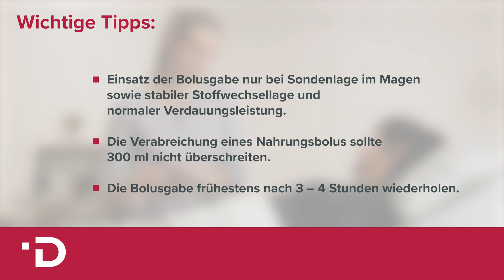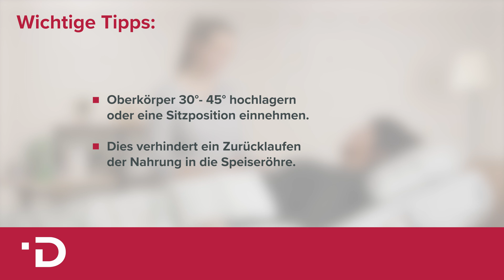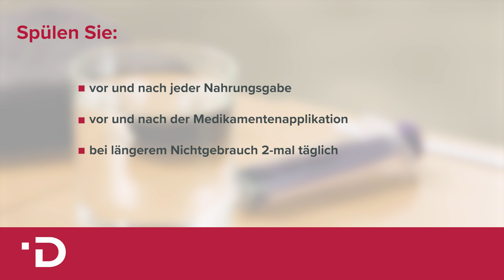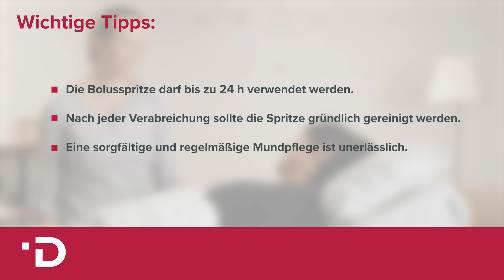Bolusgabe: Sondennahrung mit einer Spritze über eine Magensonde verabreichen I DOLPEDIA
In diesem Video zeigen wir Ihnen, wie Sie Sondennahrung per Bolus über eine Ernährungssonde verabreichen.

Vielleicht fragen Sie sich, was Bolusgabe eigentlich bedeutet? Deshalb möchten wir Ihnen das kurz erklären.

Bei der Verabreichung von Sondennahrung per Bolus werden mehrere Portionen Sondennahrung mit einer ENFit® Spritze über einen kurzen Zeitraum von etwa 15 - 20 min. über die Ernährungssonde appliziert.

Die Bolusgabe ist die physiologischste Art der Sondenernährung und ermöglicht größtmögliche Bewegungsfreiheit. Daher eignet sich diese Art der Verabreichung vor allem für ansprechbare und mobile Patienten. Auch bei unruhigen oder verwirrten Patienten mit einem hohen Risiko für eine Sondendislokation, eignet sich diese Form der Applikation.
Die Bolusgabe darf nur bei Sondenlage im Magen sowie stabiler Stoffwechsellage und normaler Verdauungsleistung des Patienten eingesetzt werden.

Generell sollte die Verabreichung eines Nahrungsbolus 300 ml nicht überschreiten und nicht zu schnell erfolgen, um Unverträglichkeiten zu vermeiden. Wir empfehlen, die Nahrung über einen Zeitraum von ca. 15 - 20 Minuten langsam zu applizieren und die Bolusgabe frühestens nach 3 – 4 Stunden zu wiederholen.

Kapitel Bolusapplikation:

00:00 Begrüßung
00:27 Was bedeutet Bolusgabe
01:39 Materialien für die Bolusapplikation
02:13 Vorbereitung der Nahrungsgabe über die PEG-Sonde
03:39 Spülen der Ernährungssonde
05:13 Verabreichung der Sondennahrung per Bolus
Vorgehen bei Verabreichung von Sondennahrung per Bolus:

1. Legen Sie sich alle notwendigen Materialien bereit.
2. Während der Ernährungszeit und mindestens 30 - 60 Minuten nach der Verabreichung der Sondennahrung sollte der Oberkörper des Patienten / Bewohner 30°- 45° hochgelagert oder eine Sitzposition eingenommen werden. Dies verhindert ein Zurücklaufen von Nahrung in die Speiseröhre.
3. Waschen Sie sich Ihre Hände gründlich mit Seife und trocknen Sie sie ab. Führen Sie anschließend eine hygienische Händedesinfektion durch.
4. Schwenken Sie zunächst die Sondennahrung vorsichtig, um Ablagerungen zu lösen. Eine Blasenbildung sollten Sie vermeiden.
5. Entfernen Sie den Verschluss vom Nahrungsbehältnis.
6. Schrauben Sie den Bolusadapter auf die Nahrung auf.
7. Konnektieren Sie die 100 ml ENFit Spritze mit dem Bolus Adapter und ziehen Sie die gewünschte Menge Sondennahrung auf.
8. Spülen Sie die Ernährungssonde mit 20 - 40 ml frischem Leitungswasser mit Trinkwasserqualität bzw. Trinkwasser oder stillem Mineralwasser, um eine Verstopfung zu vermeiden.
12. Legen Sie gegebenenfalls ein Handtuch unter die PEG-Sonde und schließen Sie die Ritsch-Ratsch-Klemme an der Sonde.
13. Öffnen Sie den Sondenkonnektor und drehen Sie die Spritze auf die Sonde. Sitzt die Spritze fest auf der Sonde, können Sie die Ritsch-Ratsch-Klemme wieder öffnen und die Magensonde mit der aufgezogenen Flüssigkeit spülen.
14. Schließen Sie die Ritsch-Ratsch-Klemme an der PEG-Sonde erneut und entfernen Sie die Spritze.
15. Verschrauben Sie nach dem Spülen die vorbereitete ENFit Bolus Spritze mit der Sonde und öffnen Sie die Ritsch-Ratsch-Klemme.
16. Verabreichen Sie die Sondennahrung langsam mit der Spritze.
17. Schließen Sie die Ritsch-Ratsch-Klemme und entfernen Sie die Spritze. Wiederholen Sie den Vorgang, bis die gewünschte Nahrungsmenge verabreicht wurde.
18. Spülen Sie abschließend die Sonde, verschließen Sie den Sondenkonnektor und öffnen Sie die Ritsch-Ratsch-Klemme wieder.